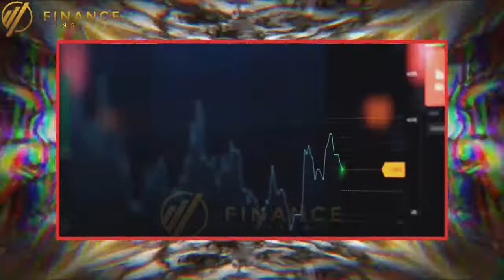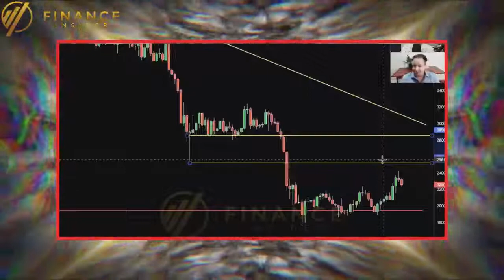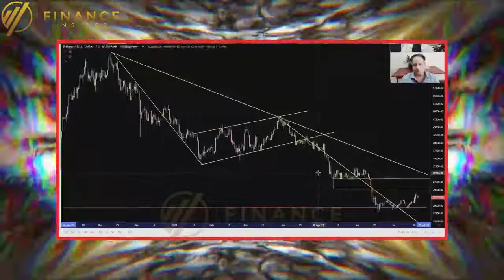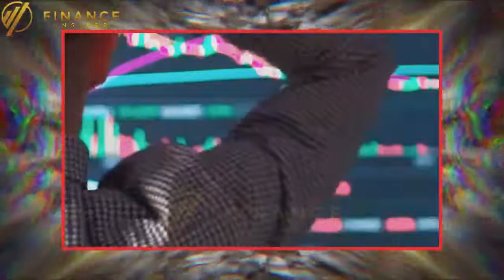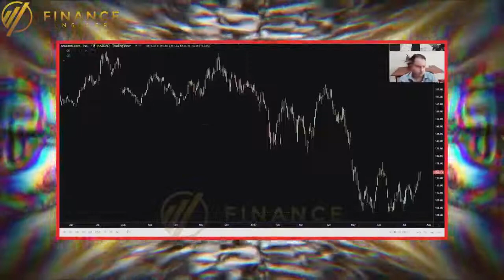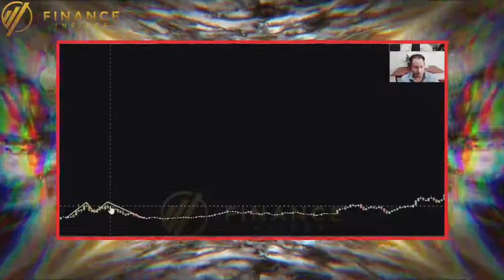20 Years Trading Experience Market Going Down - Gareth Soloway Bitcoin Price Prediction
20 Years Trading Experience Market Going Down - Gareth Soloway Bitcoin Price Prediction

🔈 SPEAKER :  Gareth Soloway

*CREDIT*
Crypto Crew University

Hello, Everyone Wellcome To *Finance Insider* We create and share videos about investments and how best you can put your money to use, in order to bring in more money. We love cryptocurrencies and the stock market and so, we share a lot of crypto and stock market videos,, including bitcoin, ethereum, Cardano ADA, and other altcoins.

We do a lot of research to bring you valuable and useful information, as well as sharing videos from many experts, including Michael Saylor, Raoul Pal, Kevin O’Leary, Plan B,  Willy Woo, Charles Hoskinson, Max Keiser, Cathie Wood, Lyn Alden, Bitboy Crypto, Coin Bureau and many others.